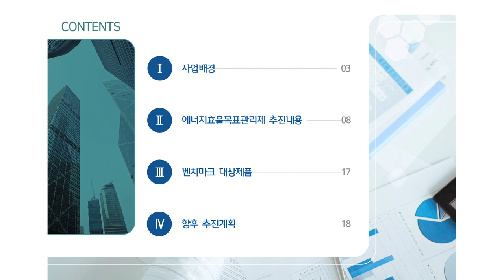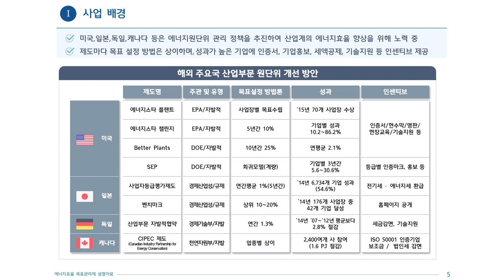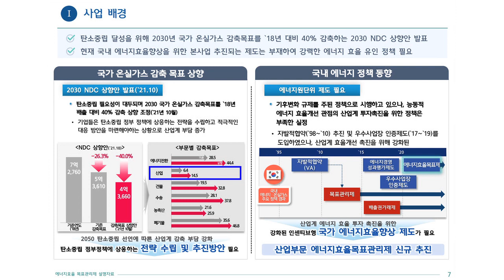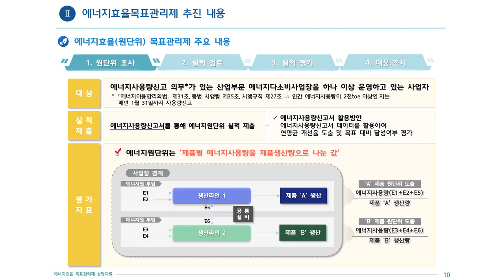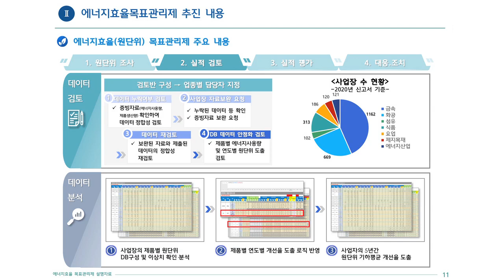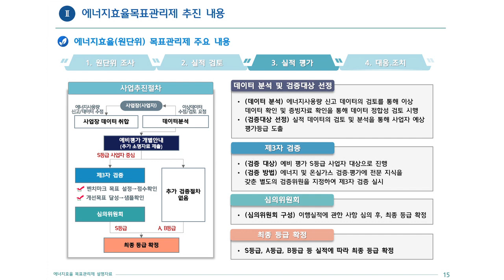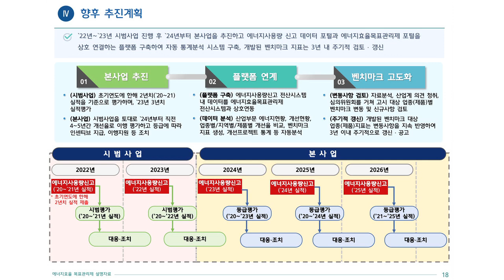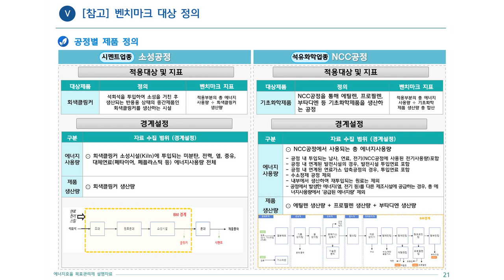산업부문 에너지효율목표관리제 설명 영상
2022년부터 시행되는 에너지효율목표관리제의 설명 영상입니다.
 기타 문의사항은 한국에너지공단 산업기후실로 연락부탁드리겠습니다. 감사합니다.